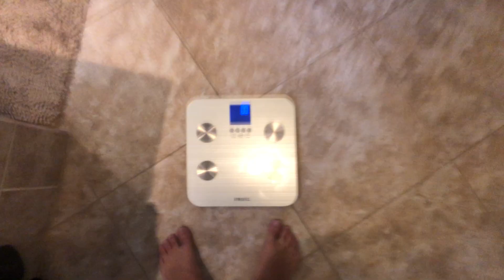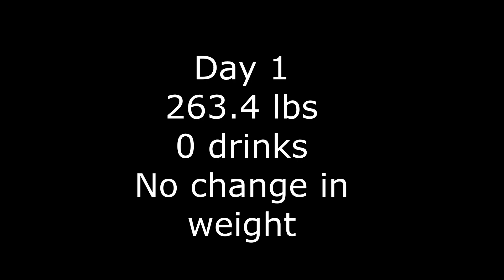SOBER OCTOBER - DAY 1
I start a new journey this month. I will put out a new video everyday this month and document my sobriety for the month of October!! Hoping this helps me lose weight and save money! Join me on this journey!